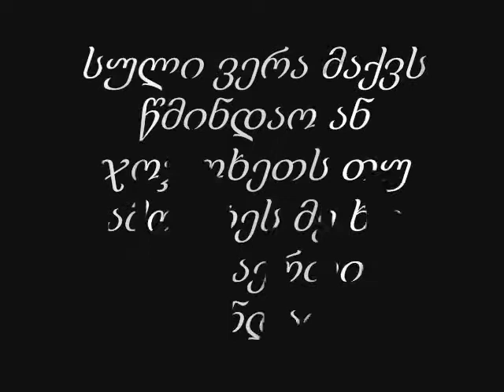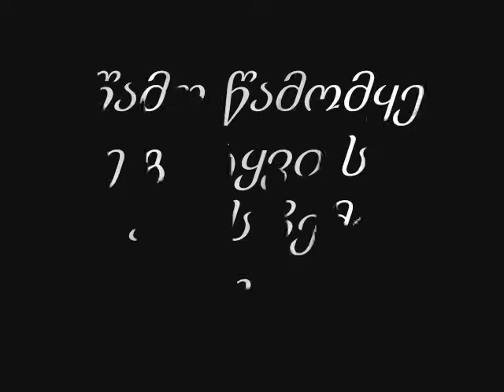luxum migriaulis leqsi,,,,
leqsi